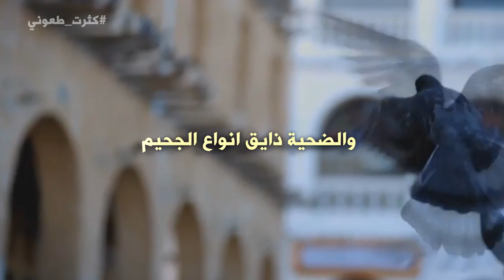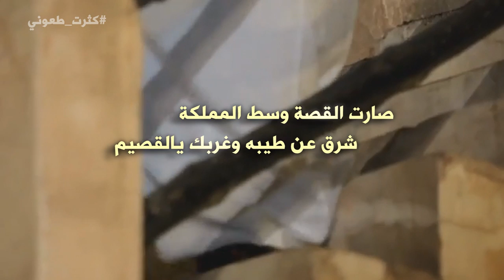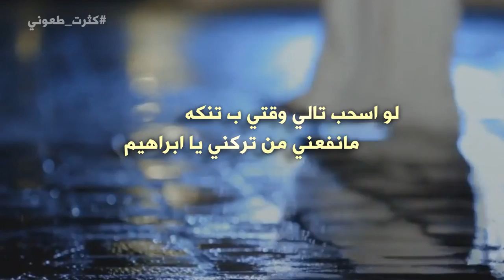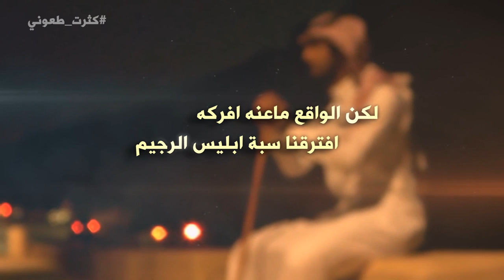شيلة كثرت طعوني كلمات حسين معلث الحربي اداء ابراهيم معلث الحربي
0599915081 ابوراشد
رابط مباشر الى الواتس اب